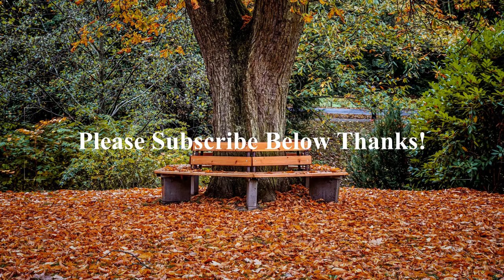Ammil - The Tides (Relaxing Calm Meditation Ambient Soothing Inspirational Sleep Music)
(Relaxing Calm Meditation Ambient Soothing Inspirational Sleep Music)